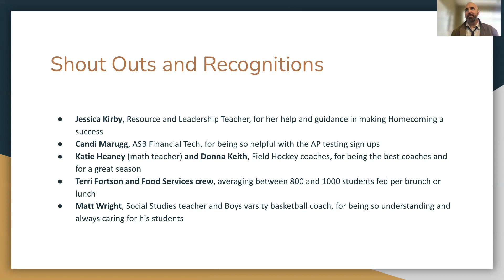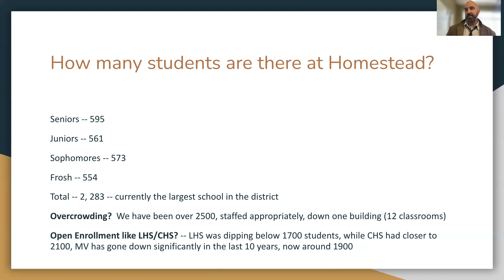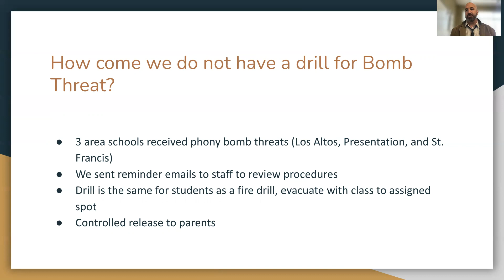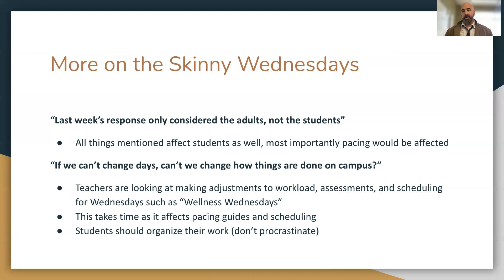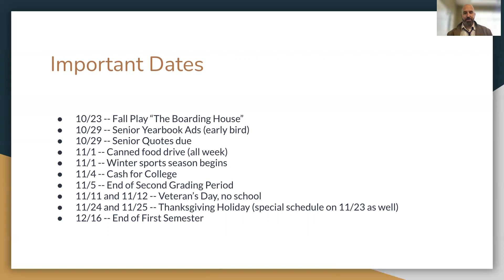Principal's Message ~ 10.15.21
Dear Homestead,

Happy Homecoming.  This has been a very fun week full of spirit and school pride so thank you to everyone for making it so enjoyable.  You can see my 80’s outfit on this week’s video (authentic skinny tie purchased in 1987!).  If you would rather just skim through the PowerPoint to get all quick written summary of what’s in the video, please feel free.  And as always, please send me your questions, concerns, ideas, and shout outs through the Parent/Student Survey.

Thanks, and have a wonderful weekend.

Greg